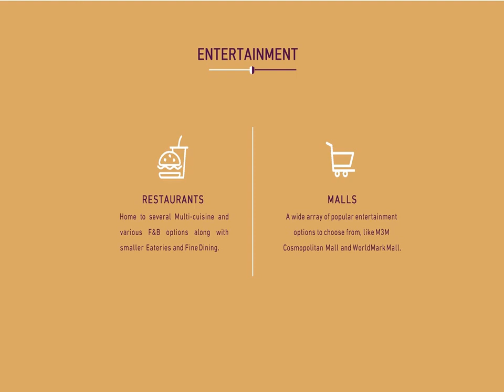+91 8130206199 - BIRLA NAVYA AMODA, BIRLA SECTOR 63 GURGAON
BIRLA NAVYA LUXURY LOW RISE APARTMENTS GOLF COURSE EXT. ROAD,
BIRLA NAVYA FLOORS GURGAON,
BIRLA NAVYA BOOKINGS,
BIRLA NAVYA PRICE,
BIRLA NAVYA BROCHURE.

BIRLA NAVYA – SECTOR 63a , GOLF COURSE EXTENSION ROAD , GURGAON
BIRLA ESTATES proud to announce its arrival in Delhi NCR Real Estate Market with BIRLA NAVYA at premium location Sector 63A, near Golf Course Extn Road. Gurgaon .BIRLA NAVYA  Thoughtfully Designed Premium Floor Residences with Multi Tier Security Parameters  Gated community with Multi-tier Security in association with world class security consultants.
• One of the largest and finest luxurious Clubhouse of Gurugram spread across 2 Acres of built up area 1.5 Lac sqft (Exclusive for township residents)
• 300 Premium Floor Residences Thoughtfully Designed Premium Floor Residences with Multi-Tier Security Parameters
• Gated community with Multi-tier Security in association with world-class security consultants
• Grand Entrance Lobby Experience with 2 Lifts for only 8 Residences
• One of the very few IGBC Gold Pre-certified Premium Low Rise Floors
• Community Back Lawns are experiential greens with landscape designed by international designers.
• Amenities designed for each pocket including fitness stations and play areas.
• Outdoor Air Purification Unit
• Private Terrace/Sunken court at Basement
• Efficient Layouts designed to achieve maximum day light & cross ventilation.

BIRLA NAVYA Configurations & starting Pricing:
• 2BHK -Rs. 1.30 Cr. Onwards
• 3BHK Rs. 1.77 Cr. Onwards
• 3BHK+SQ- Rs. 1.89 Cr. Onwards
• 4BHK +SQ -Rs. 2.57 Cr. Onwards

Birla Navya is a township project of premium floors spread across 1.9 Lakh+ Sq.M (47+Acres) and 5 Individual Pockets. The first phase features two pockets Drisha and Amoda, designed to offer an unparalleled lifestyle.